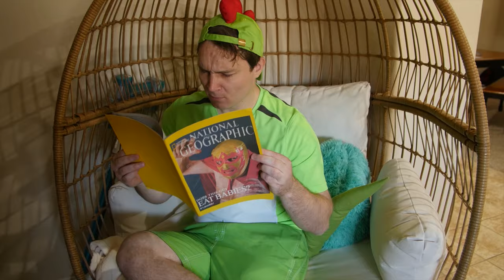Random Encounters' MOVING OUT Memory Challenge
Random Encounters competes to recall every musical filmed in each room of their house! There's still one more musical to film here before they move out, though... Did you catch any music videos we forgot?